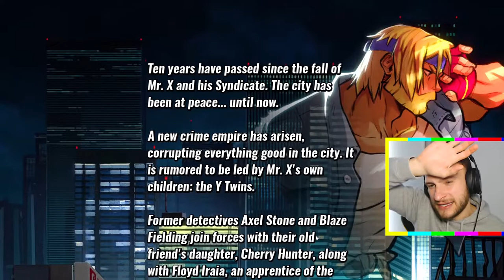Streets of Rage 4 - ANY GOOD? (Let's Play Review)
Streets of Rage 4. Is it good, or is it bad??

During self-isolation, I'm catching up on games that have fallen through the cracks. Playing the first 30mins or so, are they worth investing in or a total waste of your time? STREETS OF RAGE 4 had me eager as a beaver as I loved the originals, but will it stand up against the test of time? Did i like it?

And, check out my podcast on Spotify, CastBox and Apple Podcasts right here...🎙️